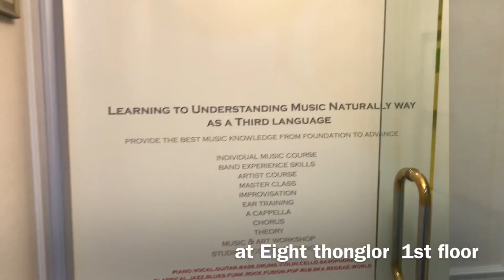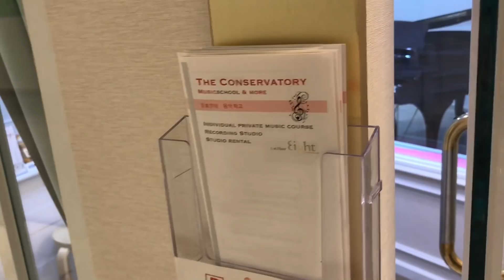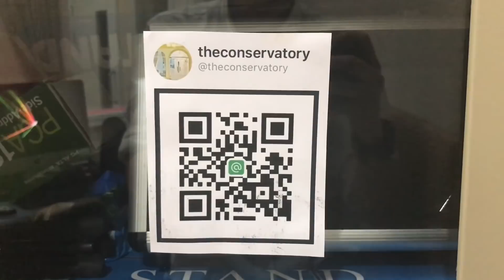VLOG my music school || EVERYDAY W/ TINA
The Conservatory at Eight shopping mall Thonglor